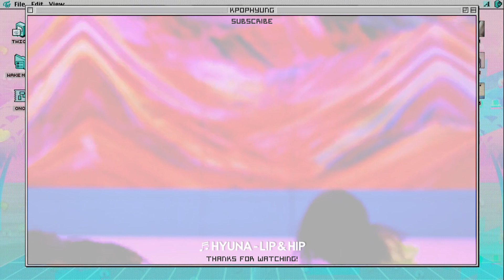«TOP 50» MOST VIEWED KPOP GROUPS MUSIC VIDEOS OF 2018 (December, Week 2)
Here is the weekly update for the most viewed kpop groups music videos released in 2018!! – Only groups, 2018 & korean mv's –

NEW:
GOT7 - MIRACLE

DROP OUT:
JBJ - MY FLOWER